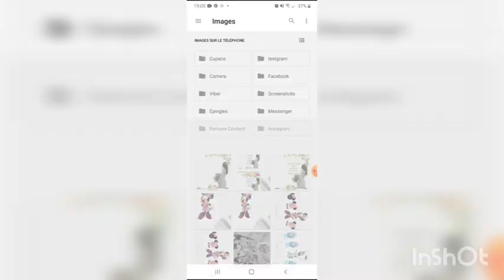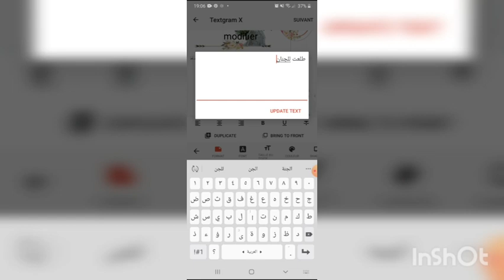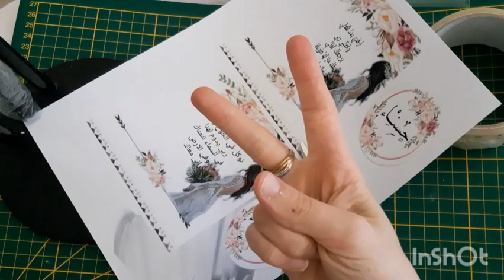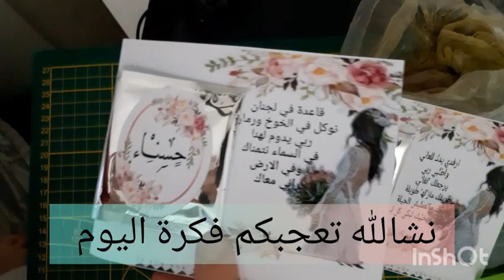بوقالات واكياس الحنة لتوزيعات العروس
بوقالات واكياس الحنة لتوزيعات العروس بطريقة جديدة وجميلة